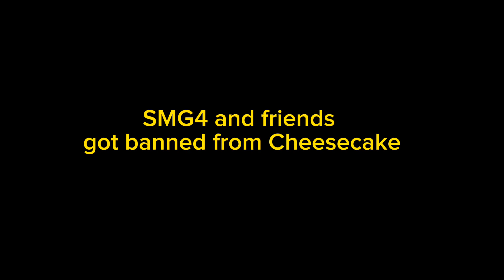FANMADE SMG4 CREW: The Restaurant Incident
SMG4 SMG3 and Mario go out to eat to celebrate the new years

That is until one of the boys starts drama👀

Will this end well? That is for you to find out ;)

Characters belong to @SMG4

Music used Super mario 3D land overworld